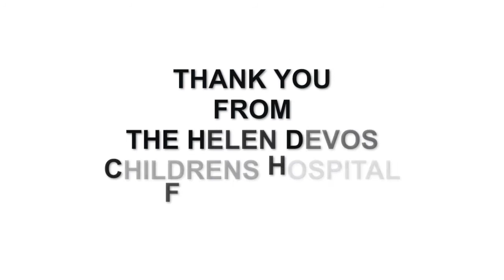Helen DeVos Children’s Hospital P.O.R.T. Program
See the impact your donations have made towards the P.O.R.T. or Pediatrics Oncology Resource Team program.